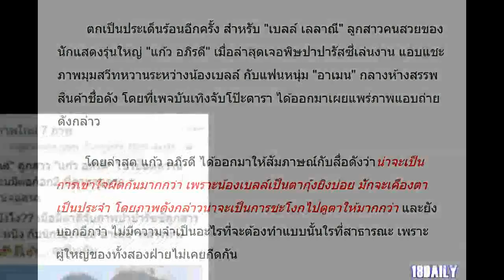ชาวเน็ตเมนท์สนั่น! หลัง แก้ว อภิรดี ออกโรงแจง ประเด็นลูกสาว พลอดรักแฟนหนุ่มกลางห้าง!